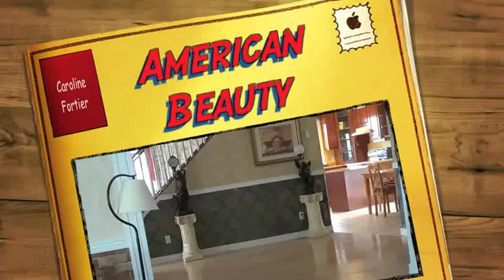AMERICAN BEAUTY_ Caroline Fortier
Chorégraphie de Caroline Fortier
CC Lover Country Pop
32 comptes- 4 murs